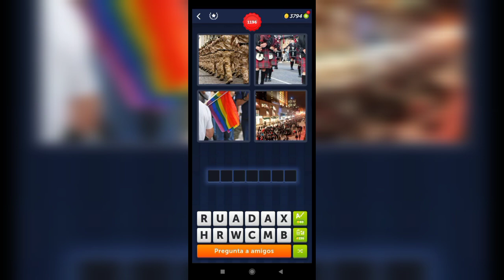4 Fotos 1 Palabra - 1195,1196 Nivel Respuestas